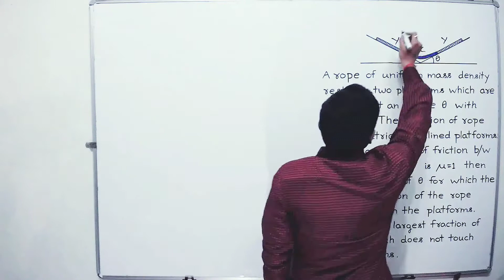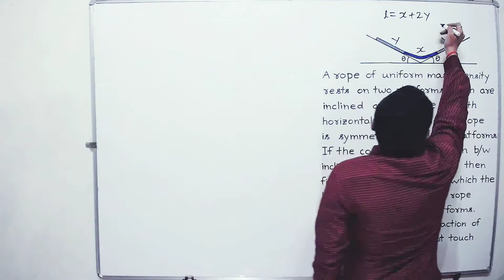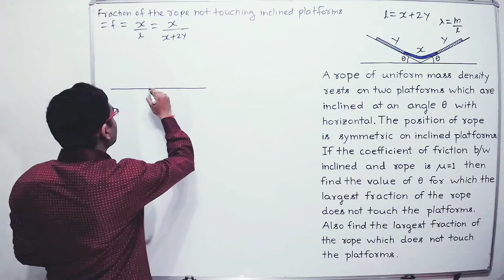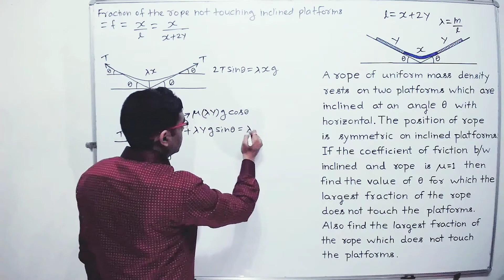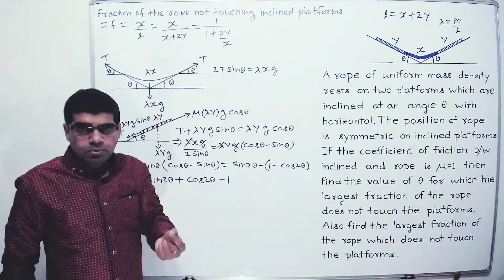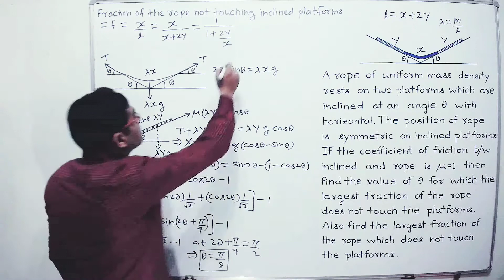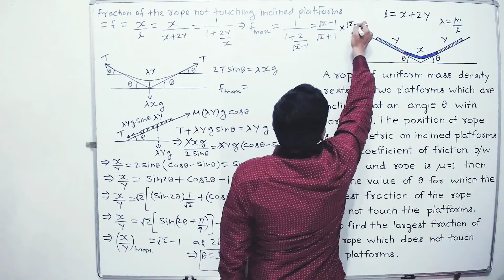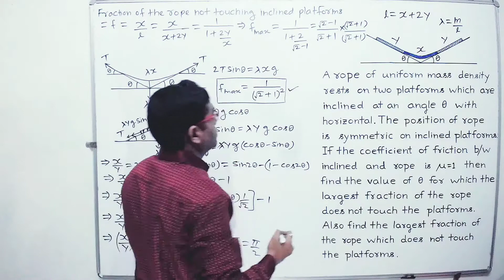Friction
A rope rests on two platforms that are both inclined at angle θ. The rope has uniform mass density and the coefficient of static friction between it and the platform is 1. The system has right left symmetry. What is the largest possible fraction of rope that does not touch the platforms? What angle θ allows this maximum fraction?